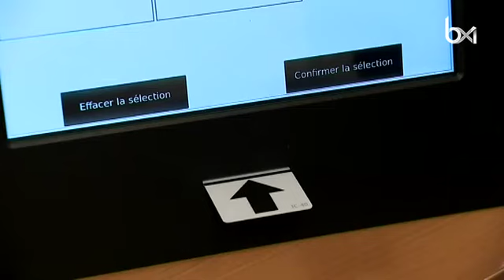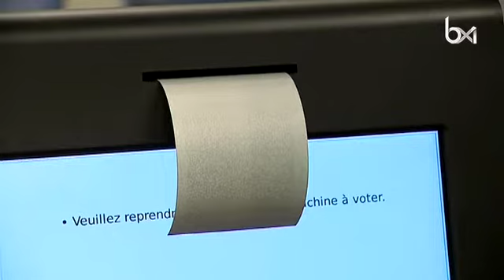Voter aux élections communales en région bruxelloise : mode d'emploi et règles à suivre